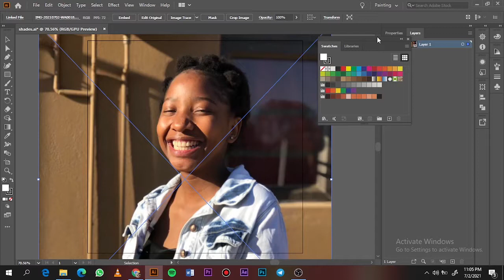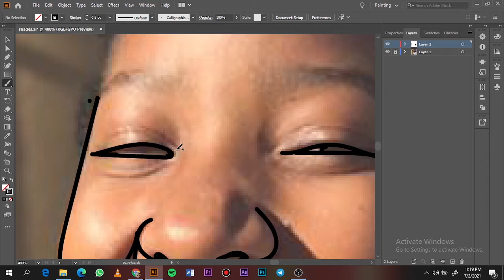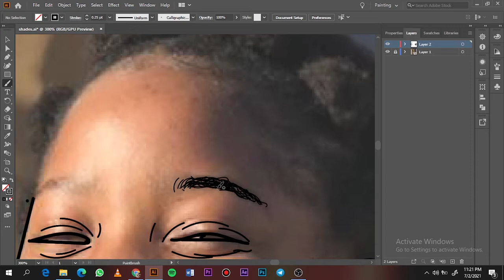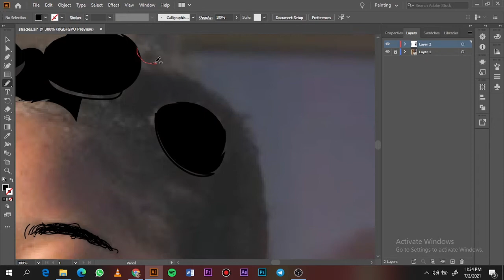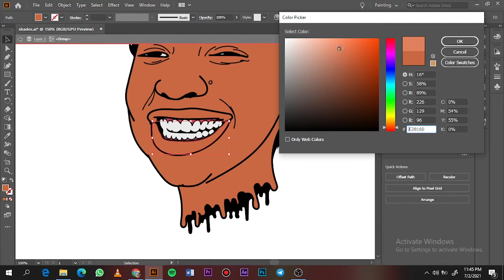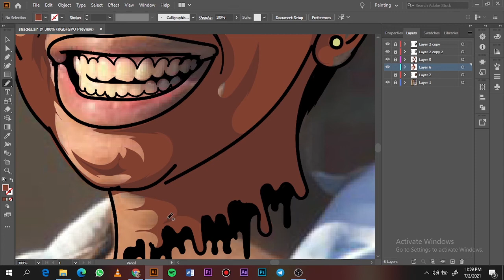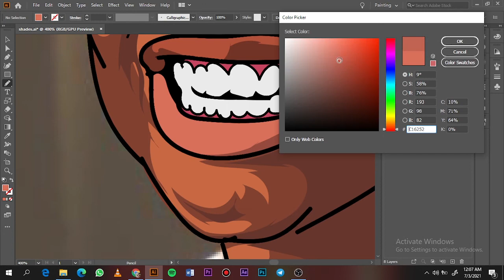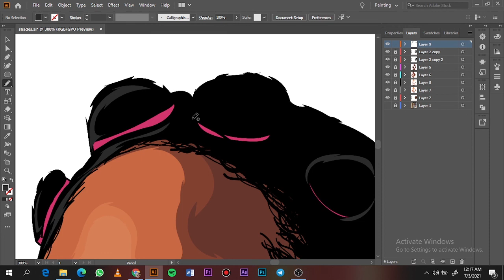Tutorial-How to Cartoon Yourself//Adobe illustrator//customer #6